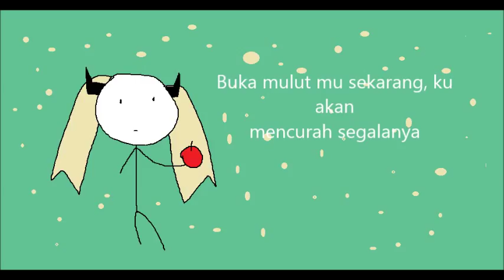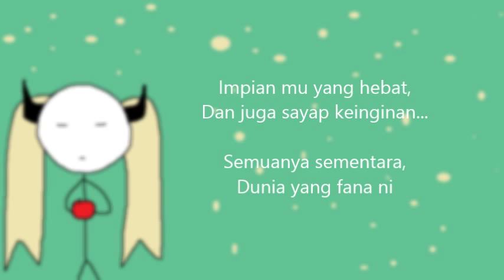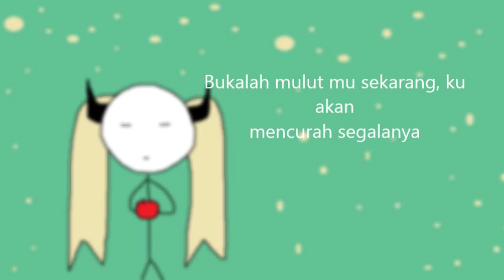Hatsune Miku - Seketika + (Malay)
UPDATE! 1000 views thanks. Im going to edit it to put on my mini album.

SORRY BAD MIXING!! I HATE MIXING...~ SORRY I CUT THE SONG AT THE DNE!!!
UST: Kream

Long time no cover song. Here... there also one more song if I am not too lazy. And also another mikitoP song. Really love him.

Dun 4get tu liek en sabkryeb~
Setsuna Plus in Malay